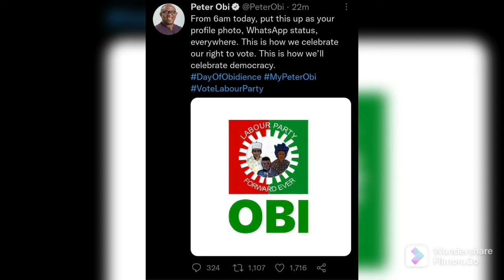BREAKING: THIS IS PETER OBI SON WITH HIS FAMILY NOT THE LIES SHARED BY NORTH 2 DISCREAT HIM AS..HEAR